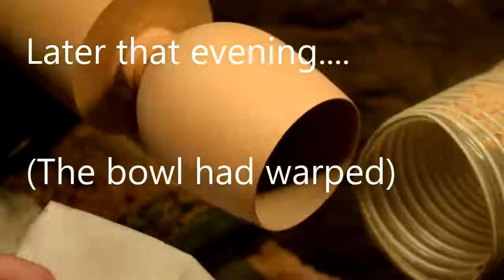Woodturning a Wooden Goblet Full sized Best videos